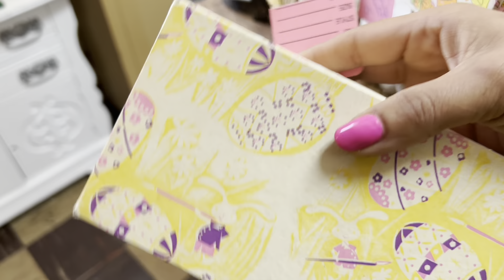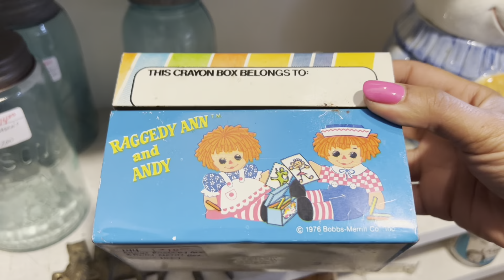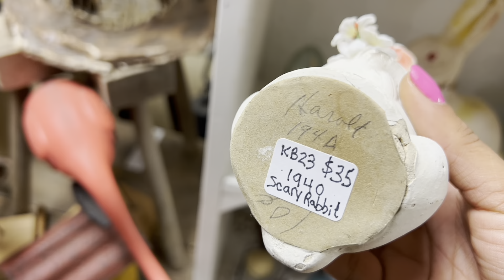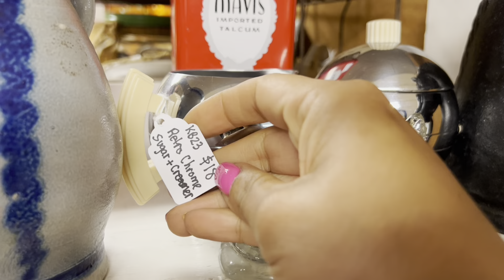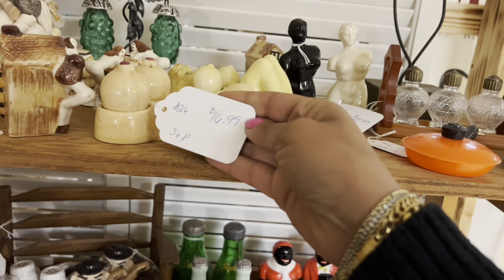“Kinda Creepy, Kinda Cute”| SHOP WITH ME | VINTAGE RESALE | VINTAGE TREASURE HUNTING | VINTAGE FINDS